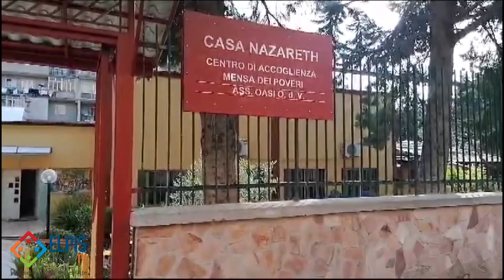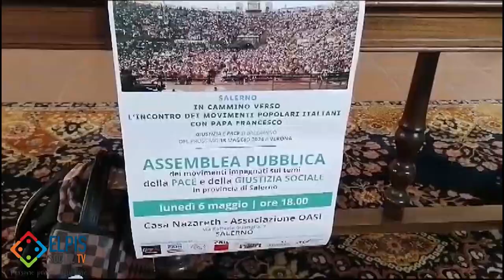In cammino verso la pace. Da Salerno partirà una delegazione per incontrare Papa Francesco a Verona.